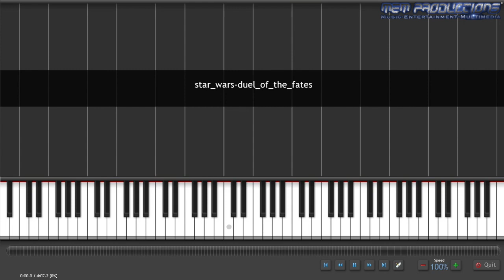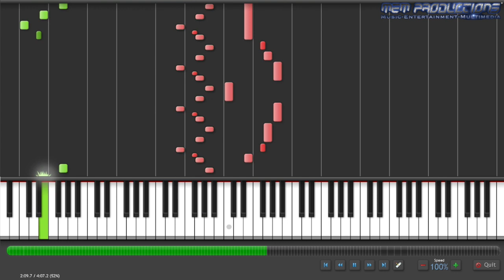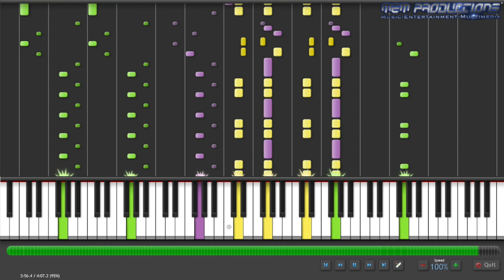Keyboard / Piano Tutorial | Star Wars - Duel of the Fates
Equipment:
►*AOC E2270Sw (21,5” Monitor)
►*ASTRO A10 (Gaming Headset)
►*iPhone 6s
►*MacBook Pro (Late 2013)
►*Logitech C920 HD Pro (Webcam)
►*Logitech G533 (Gaming Headset)
►*Trust GXT 258 Fyru (Mikrofon)
►*USB-C Hub 2
►*WD My Passport Go (500 GB Externe SSD)

Specifications:
Apple iMac (Retina 4K, 2017)
3,0 GHz Quad-Core Intel Core i5
16 GB 2400 MHz DDR4
1 TB HDD